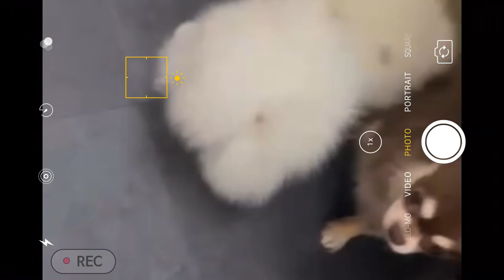VLOG: New doggo~ | Pomeranian | White color ☁️ [Filmed by IPhone 12]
Hachi
- 4 years (April 19th 2017)
- Classy doggo
- Chihuahua [Japanese breed]
- Chocolate color + faint white marking
- Too adorable
- MASTER IV Level

Jin (Full name : Seok Jin 석진)
- Bro named him
- 2 months ( March 12th 2021)
- Loads of energy
- Pomeranian
- Pure white color
- Never stops barking
- LV.2 : Beginner

📷 Filmed by IPhone 12

 [ Sorry if the edit is bad TT ]